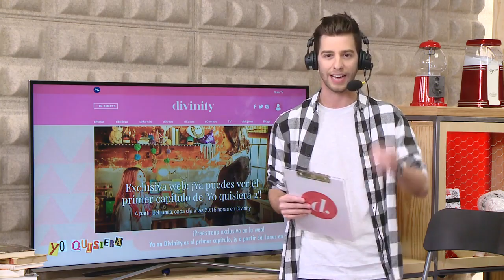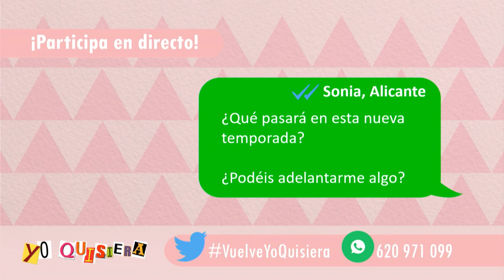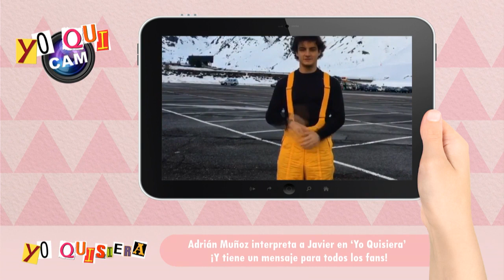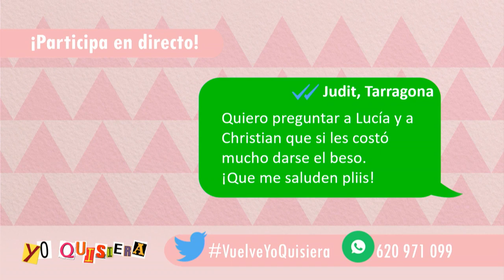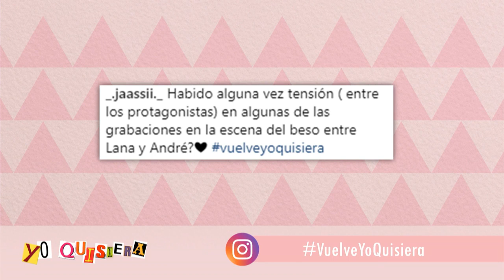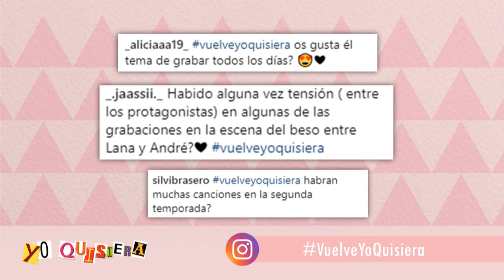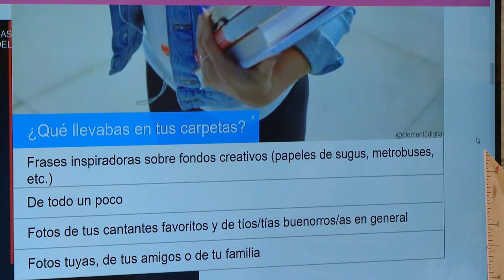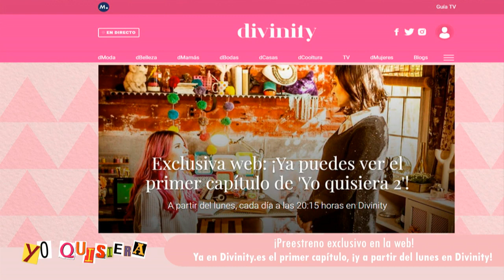❤️ [program] Lucia Gil y Christian Sanchez en MorninGlory - Yo Quisiera ❤️